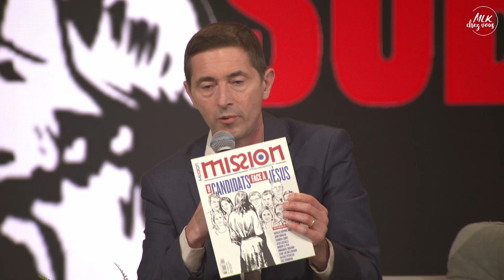MLK+ spécial "Ce que les candidats pensent de Jésus" avec Christine Kelly et Samuel Pruvot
Entretien avec les journalistes Christine Kelly et Samuel Pruvot à l'occasion, notamment, de la sortie du magazine Mission hors-série spécial présidentielles

Vous pouvez retrouver le magazine Mission, "9 candidats face à Jésus" chez tous les marchands de journaux.

Production : MLK Production et Eglise MLK